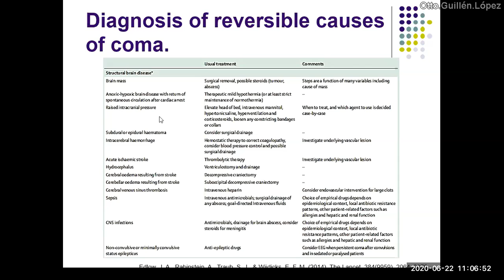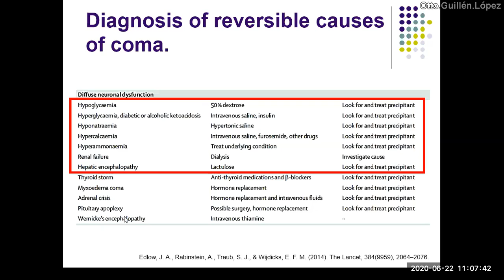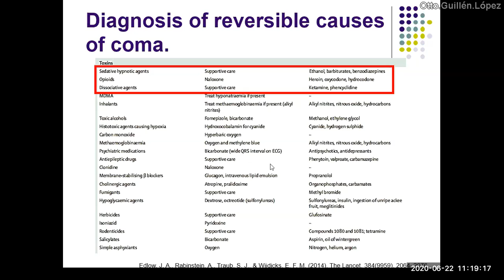Causas reversibles de coma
En qué debemos pensar y qué debemos hacer cuando atendemos un paciente en coma en emergencia?
Alguna vez, alguno de sus pacientes en hospitalización presentó trastorno de sensorio o de conciencia y la tomografía fue normal y no sabía la causa del problema?
Cuáles son algunas causas reversibles  de coma?
Esta discusión le puede ayudar a discernir un poco esto.

0:00 Causas estructurales cerebrales de coma
1:01 Causas de encefalopatía difusa
1:53 Causas “tóxicas” de coma
2:24 Manejo de coma en emergencia
4:36 caso de convulsiones y coma en Hospital Cayetano 2009
8:02 caso de coma en Hospital Cayetano sin causa orgánica